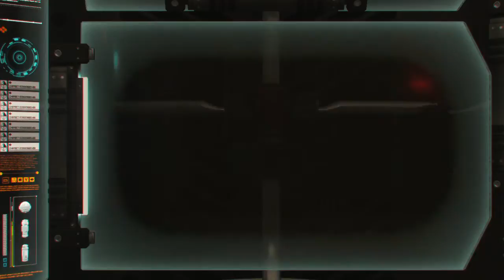Black Ops 3: Dead Ops Arcade 2 EASTER EGG with Kidusninja 212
• My Like Goal For This Video! - 10.

• Me and Kidusninja 212 do this DEAD OPS ARCADE 2 easter egg. We didn't get that far and the recording didn't get the end of the video.

It will help the channel grow!! It will also let me know you want more!!!

• Enjoy The Video More Parts Will Be Out Soon! I appreciate it a lot!!

- Leave suggestions and comments below! Thanks again for watching everyone!

I just want to say thank you guys! I really appreciate that! I really do! All your support matters! Because the support really helps me out!

Loved Ones ❤! ( Best Friends And Family )

And I ❤ All You Guys! Glitchers / Viewers AND Everyone That Watches My Videos!

• News & Information ⊲: I'm looking for some people to record with. Some Collabs Of Some Sort. If you want to record with me.

I'm very sorry but I will NOT be recording with youtubers under 300 subscribers! I'm Doing This For You Guys You Guys Probably Don't Want To See Me Playing With Some Youtuber That Don't Knows What He Is Doing!

• New Goals Hit 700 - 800 subscribers in a month! Can Goals Happen?

Well, Thats It If You Got This Far, Say So In The Comments! Anyway Thats about it! See you guys later! | DoingGlitches Is Out |